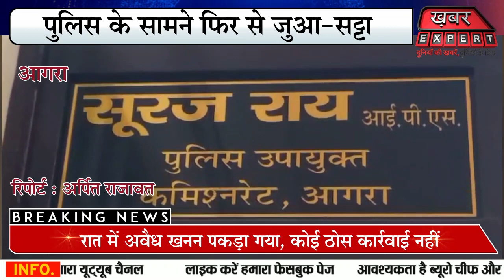थाने में आए जुआरी सट्टेबाज, पुलिस के सामने फिर से जुआ-सट्टा ना खेलने की खाई कसम